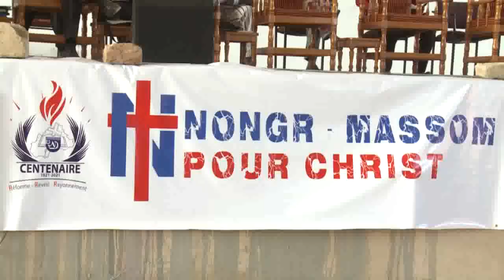JOURNAL T DU MERCREDI 04 NOVEMBRE 2020 CVK